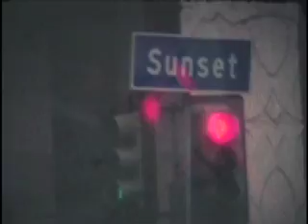Portrait of Gaukhar (Gia) Noortas - Гаухар Нуртас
done by Alex Nahon